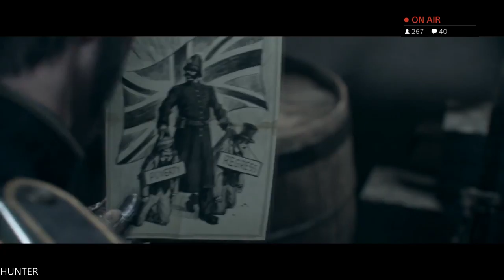The Order 1886 - Gameplay Walkthrough Part 4- Tesla -Ps4 1080p60FPS)